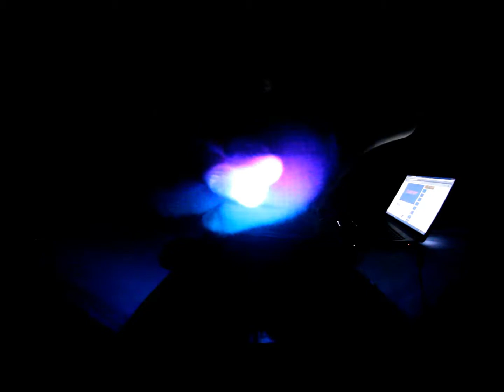[LIT][LJ] Stasis Unlimited Gravity Lightshow [EmazingLights.com]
I glove because its a form of expression for me and its something to help mes clear my head and forget about everything around me. And of course to melt some faces =P